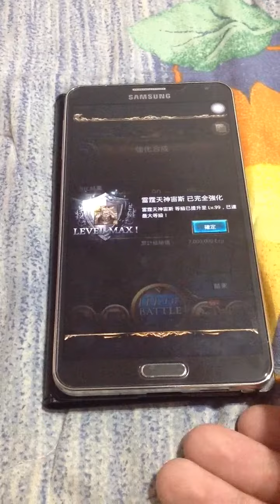神魔之塔-宙斯餵食記part2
四張快刀手+瘋頭，直接升到85
後面又吃了五張法眼 沒拍到
接下來就直接三張機關騎士